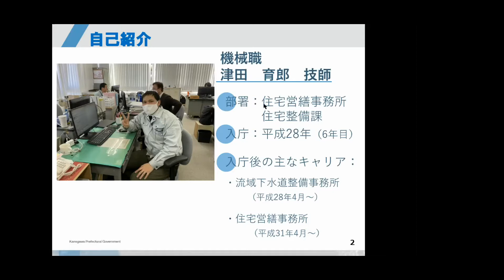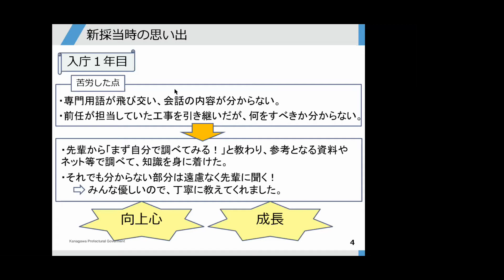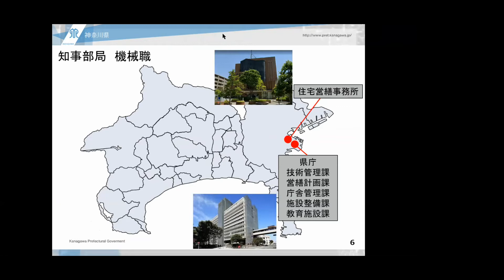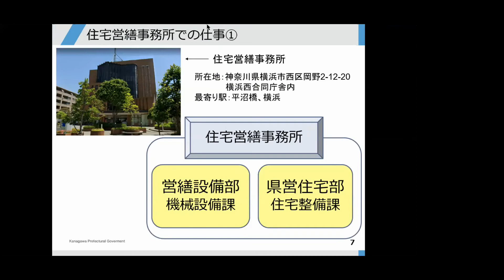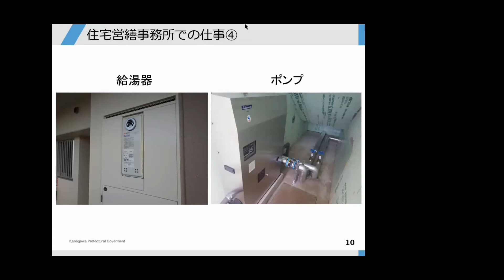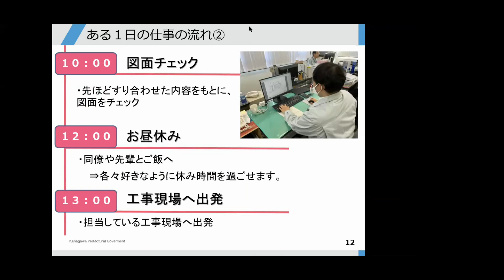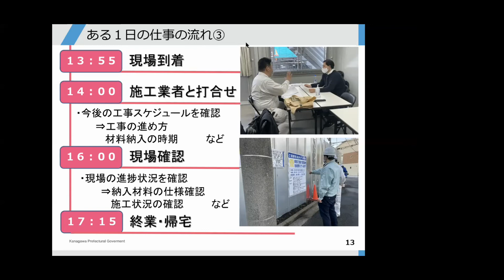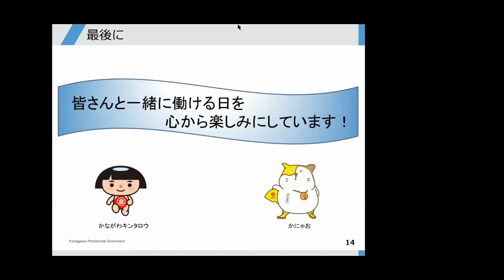6/48 職種紹介〜神奈川県職員を志す皆さんへ〜（機械２）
神奈川県職員を志す皆さんへ、令和４年度神奈川県職員採用説明会における職種紹介の説明の様子を、お伝えします。

■神奈川県職員採用試験の情報についてはこちらから